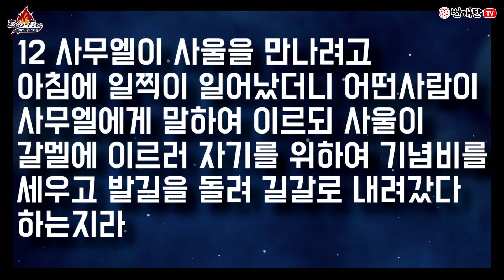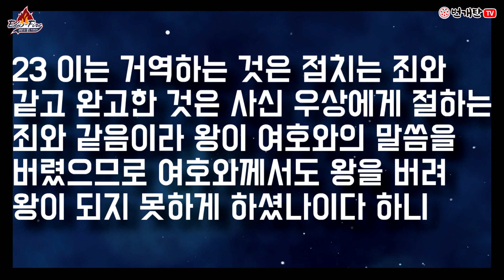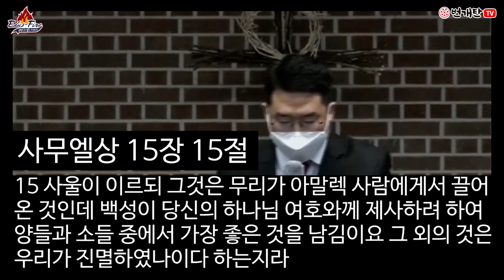번개탄TV Edu-Fire92회 설교 겸손한 신앙인 김성중목사